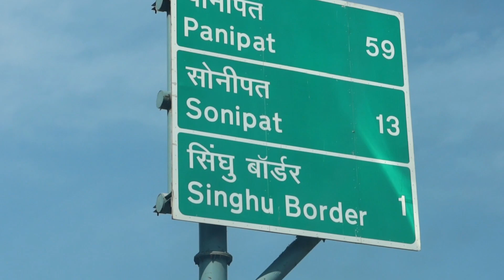SINGHU BORDER PARTIALLY REOPENED BY POLICE FOR VEHICLES MOVEMENT || Harman Vlogs